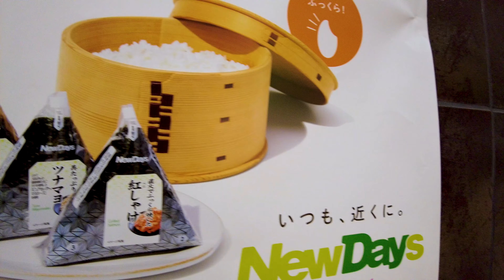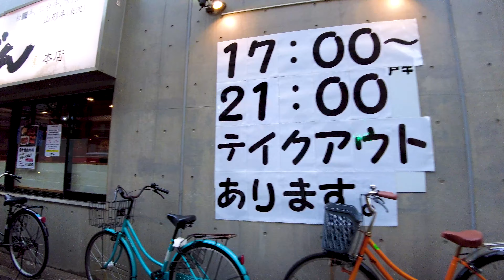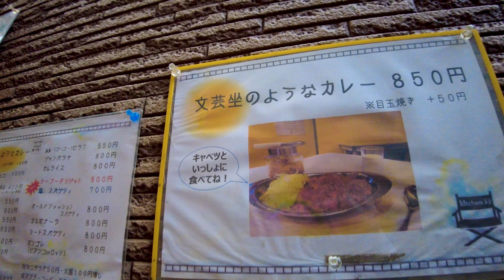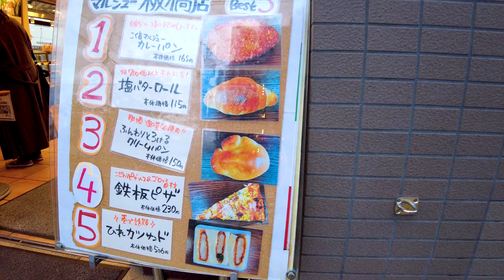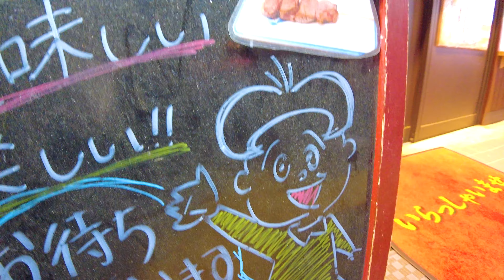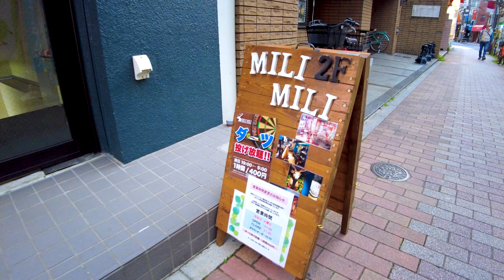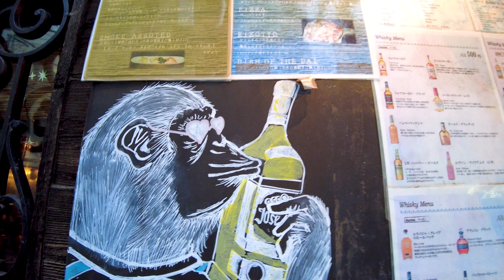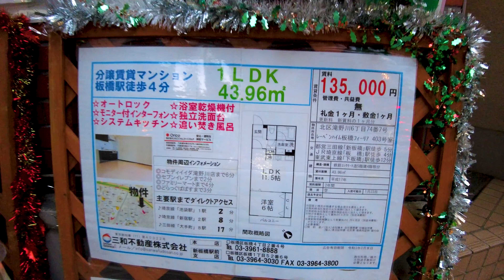[Itabashi walk in Tokyo] Heartwarming B-class shopping street ♪ (4K ASMR non-stop 1 hour 03 minutes)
Take a leisurely walk in Japan. Itabashi Station is located in Kita Ward, not Itabashi Ward in Tokyo.In front of the station, there is a stone monument related to Shinsengumi. It's fun to take a leisurely walk through the warm shopping streets.

My Gear
Camera: Blackmagic Design Pocket Cinema Camera 4K
Camera: Gopro hero9
Camera: DJI Pocket 2 Creator Combo
Stabilizer: Zhiyun-Weebill-S
SSD: SanDisk Portable SSD 2TB
Camera Lens: SAMYANG Single focus lens